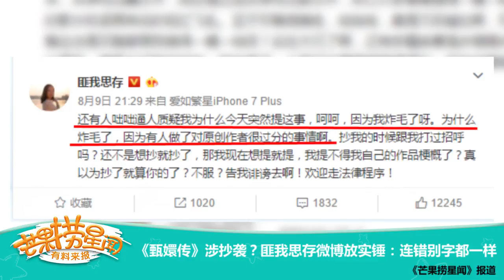《芒果捞星闻》 Mango Star News:《甄嬛传》涉抄袭？【芒果TV官方版】